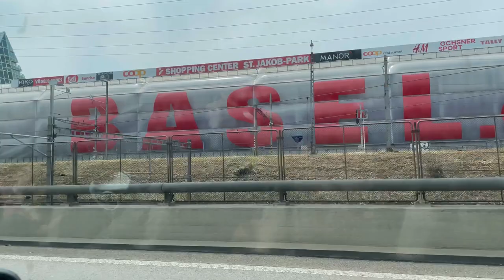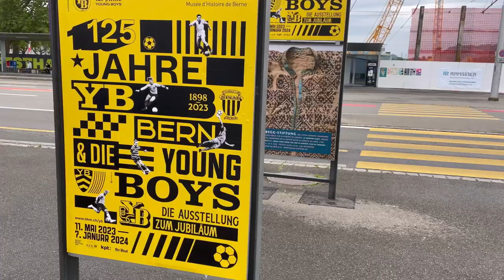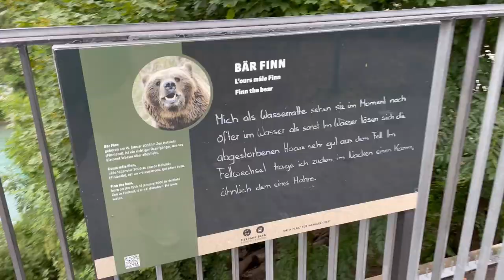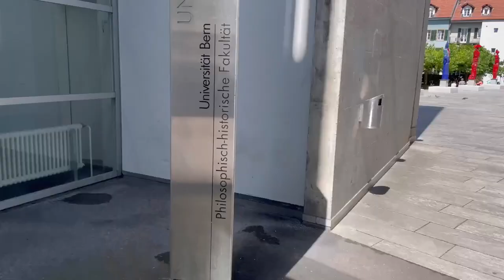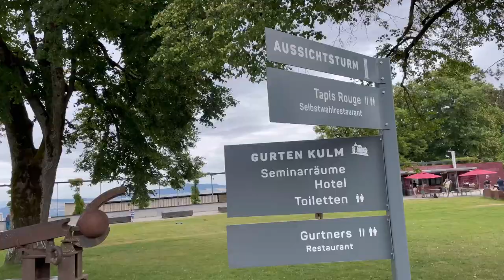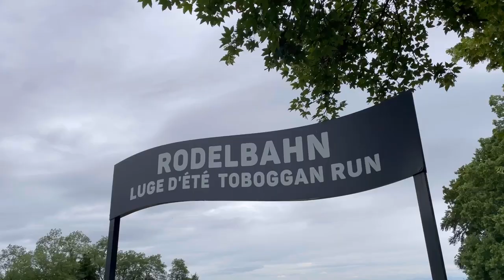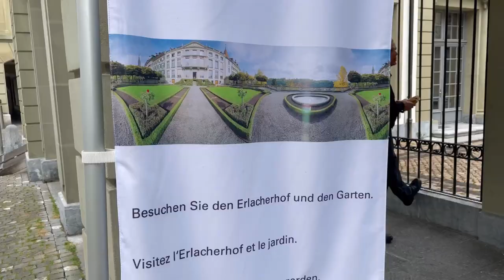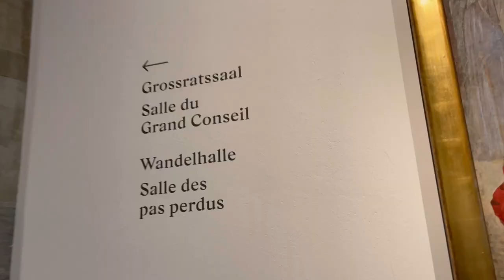Zwischen Universität und historischer Altstadt - Die “Hauptstadt“ der Schweiz | Bern | Vlog 2023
Genießt den Vlog aus Bern von Ende Juni / Anfang Juli 2023. Im Folgenden gibt es eine kurze Beschreibung über verschiedene Orte der Stadt, die ich besucht habe. Den Trip habe ich im Rahmen meiner Weiterbildung zum psychologischen Psychotherapeuten unternommen, da mein Ausbildungsinstitut DGVT Erlangen-Nürnberg eine Kooperation mit der Universität Bern inne hat und dementsprechend auch ein universitäres Curriculum. Deshalb gibt es auch etwas Uni-Life. Enjoy!

Die Stadt Bern ist eine Einwohnergemeinde und Hauptort des gleichnamigen Kantons. Als Bundesstadt nimmt sie mit fast 135 000 Einwohnern für die Schweiz die Funktion der Hauptstadt ein.

Was habe ich gemacht? Unter anderem…

1. Universität
Die Universität Bern ist eine 1834 gegründete deutschsprachige Volluniversität in der Stadt Bern im zweisprachigen Schweizer Kanton Bern mit acht Fakultäten, rund 150 Instituten und neun inter- und transdisziplinären Kompetenzzentren.

2. Altstadt
Die Straßen der Altstadt sind von Arkaden, Lauben genannt, geprägt, unter denen sich Geschäfte, Cafés und Restaurants befinden. Brunnen in Bern: Die öffentlichen Brunnen in Bern, im Besonderen diejenigen in der Berner Altstadt, dienten vom Mittelalter bis zur Erschließung der Haushalte mit fließendem Wasser in der zweiten Hälfte des 19. Jahrhunderts der Wasserversorgung und der Brandbekämpfung der Stadt. Diese Brunnen erhielten damals zunehmend auch eine repräsentative Funktion und wurden entsprechend aufwendig gestaltet. Bern ist bekannt für die Figurenbrunnen aus der Mitte des 16. Jahrhunderts, die überwiegend der Werkstatt des Freiburger Bildhauers Hans Gieng zugeschrieben werden.

3. Zytglogge
Die Zytglogge, der Zeitglockenturm, ist das Wahrzeichen von Bern und liegt mitten in der Altstadt. Einst als Wehrturm gebaut, beherbergt dieser mittelalterlicher Uhrturm heute eine astronomische Uhr und ein Glockenspiel. Immer zur vollen Stunde kommt es in Bewegung, und man kann das einzigartige Figurenspiel mit dem Bärenzug, dem Narren, dem goldenen Hahn und dem Gott der Zeit (Chronos) verfolgen.

4. Berner Münster
Das Berner Münster ist die größte Kirche der Schweiz. Bereits das riesige Eingangsportal mit seinen 234 Sandsteinfiguren, die die Geschichte des Jüngsten Gerichts erzählt, ist absolut beeindruckend. Innen faszinieren die Deckenfresken und die riesigen, bunten Fenster. Lohnenswert ist bei schönem Wetter die Besteigung des 101 m hohen Kirchturmes. Nach 534 Stufen hat man sich diese grandiose Aussicht mehr als verdient.

5. Bundeshaus
Das Bundeshaus ist ein nationales Denkmal und Sitz der Schweizer Regierung. Ein wunderschönes Bauwerk von innen sowie von außen, mit Kuppeldach und Besuchergalerie. Es gibt kostenlose, einstündige Führungen in mehreren Sprachen, die man am besten online vorab reserviert.

6. Aarschleife, Bärengraben & Rosengarten
Der Fluss Aare durchzieht die Landeshauptstadt mit einer Schleife. Innerhalb der Aareschleife befindet sich die niedliche Berner Altstadt. Auf der anderen Seite der Aare sollte man durch den Bärengraben spazieren. Hier sind seit dem Mittelalter Bären ansässig. Direkt an der Aare befindet sich der Steilhang, der Bärenpark, der heute zum Tierpark gehört und eine Bärenfamilie beherbergt. Keine 10 Minuten Fußweg vom Bärengraben entfernt befindet sich der schönste Aussichtspunkt der Stadt: Der Rosengarten ist eine über der Berner Altstadt gelegene Grünanlage mit herausragendem Blick auf die Stadt. Der Eintritt ist frei, und der Berner Rosengarten ist 24 Stunden geöffnet.

Mehr Liebe für die Schweiz.

Das Video wird unterstützt durch unbezahlte Produktplatzierungen. Bis dato kam es zu keinen Vorteilen / Vergünstigungen aufgrund dieser.